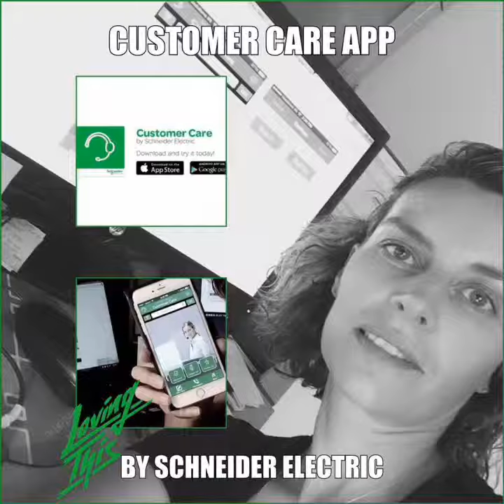Flipagram - January 07, 2016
♫ Sleeping At Last - Turning Page
Made with Flipagram